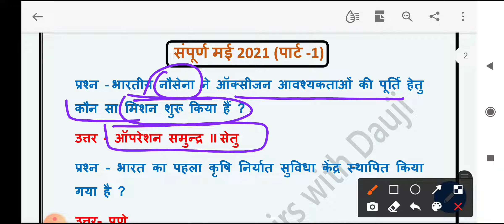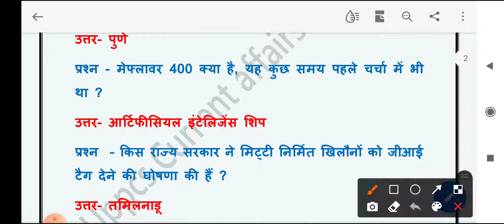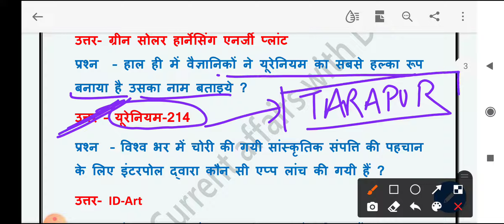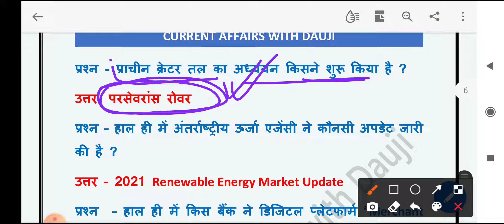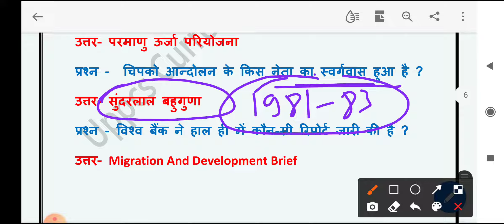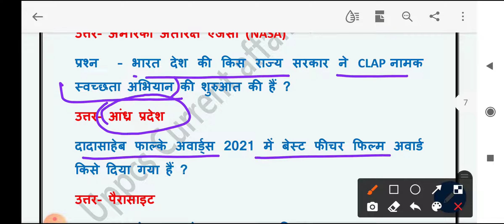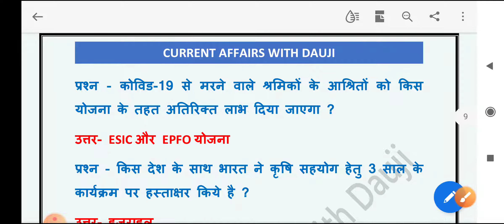current affairs with dauji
Ajay pandey
समसामयिकी विशेष UPPCS 21 & RO-ARO 2021
सभी अवगत है 150 मे से 30-32 प्रशनो का वेटेज होता है
यहाँ कोशिश यह होनी चाहिए 26 न्यूनतम ओर अधिकतम 30 सही हो कारण यह प्रशन सीधे पूछे जाते है
कुछेक को यदि छोड़ दिया जाए, किन्तु समस्या यह है कि बाजार में इतना करेंट अफेर्स लबरेज है कि सभी को पढ़ना मुश्किल है यदि यह पता हो किसी को क्या नही पढ़ना तो शेष पढ़ना ही होता है
*इस मंच से आपको*
*सामाजिक आर्थिक करेंट*
*आर्थिकी*
*राष्ट्रीय-अंतराष्ट्रीय*
*विज्ञान प्रौधोगिकी*
*सूचकांक-रिपोर्ट*
*मानव विकास*
*सतत विकास*
*स्वाथ्य,शिक्षा,कुपोषण,भुखमरी*
*वितीय समावेशन*
*जनसांख्यिकी*
*पर्यावरणीय महत्व विषय वस्तु*
*राज्य विशेष करेंट*

*चतुर्दिक रणनीति के अधीन विशेष टॉपिक पर बल दिया जएगा*

*नॉट: Uppcs ओर Upsc के करेंट के मध्य जमीन आसमान का अंतर है*

Target deputy collector